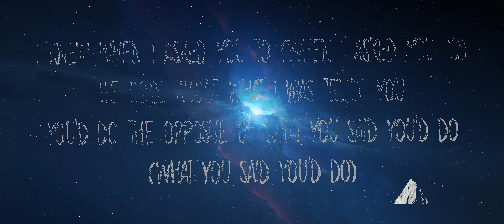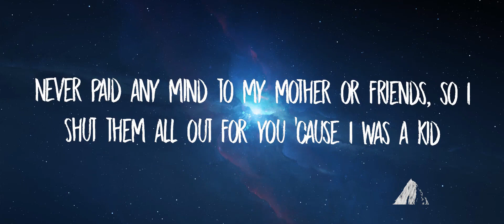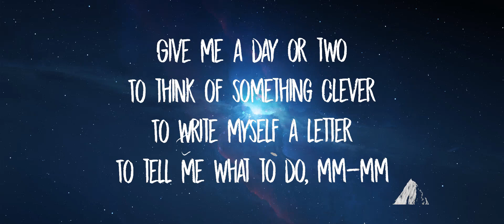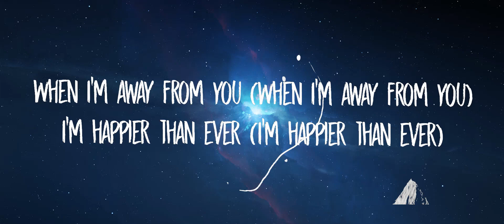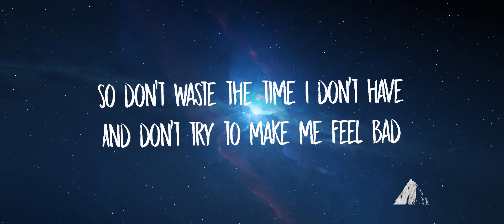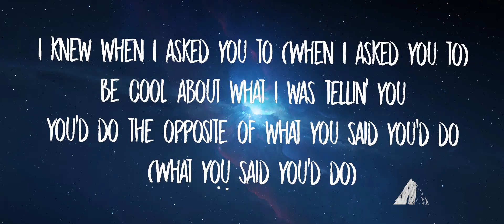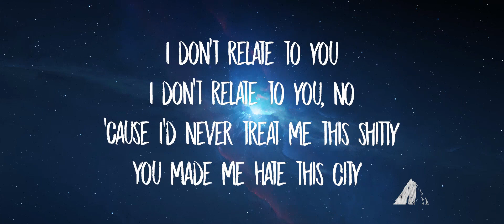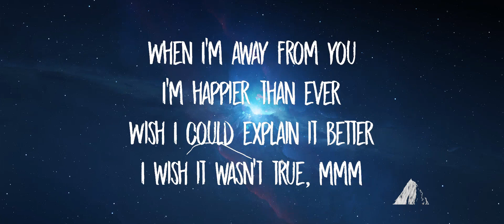Billie Eilish - Happier Than Ever (Lyrics) | Lab Music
[Chorus]
I wish it wasn't true, mmm

[Verse 1]
You clearly werеn't aware that you made me misеrable, ooh

[Chorus]
[Instrumental Break]

[Verse 2]
You called me again, drunk in your Benz

[Verse 3]
Shut them all out for you 'cause I was a kid